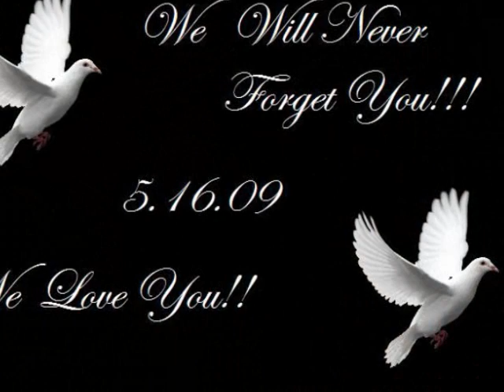r i p lorenzo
WE LOVE YOU! You Will Always Be In Our Hearts!
Created by- Kamila Mourao